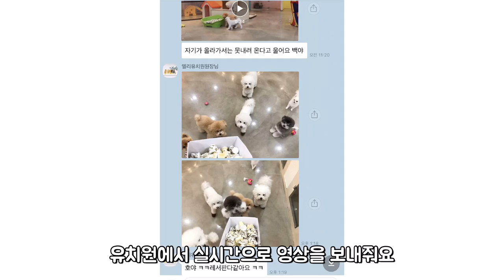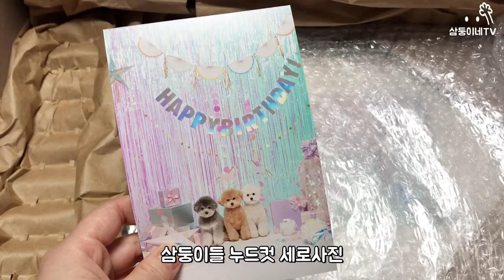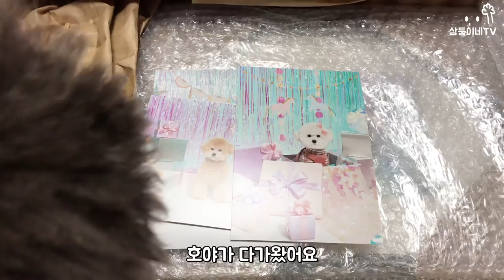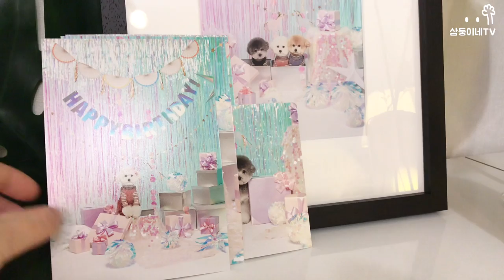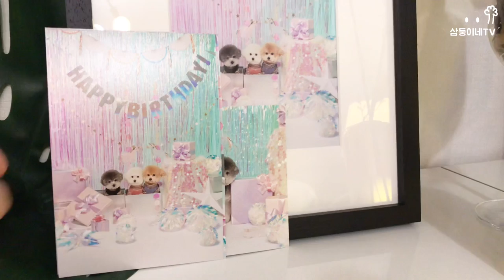[Toy Poodle] 삼둥이네 일상이 궁금하다면?! l강아지유튜버l 강아지vlog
토이푸들 삼둥이네의 소소한 일상을 담아봤어요~.

1. Puppy Love-Bad Snacks
3. Philip E Morris - Daisy